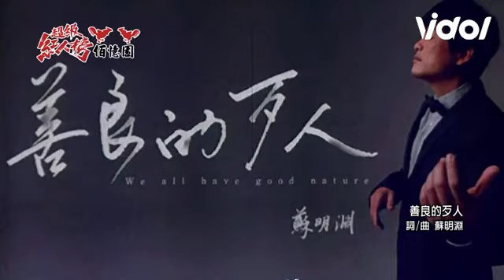【超級紅人榜】蘇明淵二度封金曲台語歌王！律師斜槓歌手自彈自唱《善良的歹人》｜Vidol.tv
蘇明淵奪台語歌王實至名歸呀😍😎！